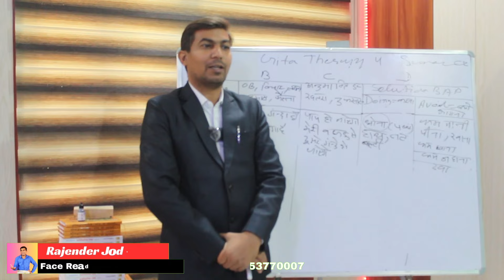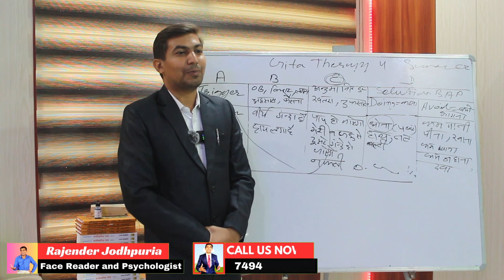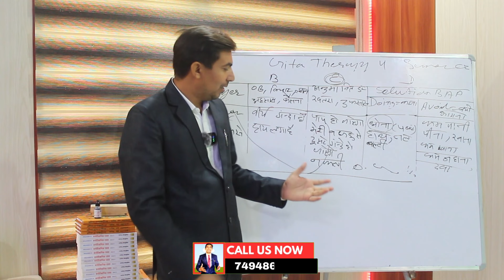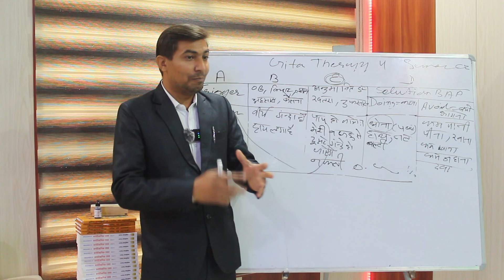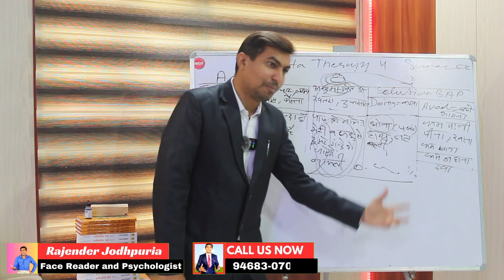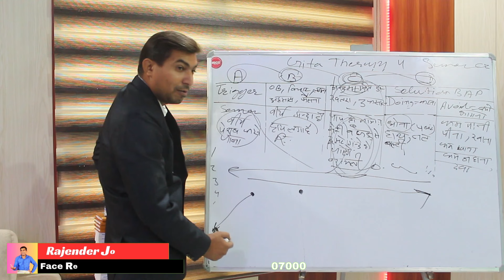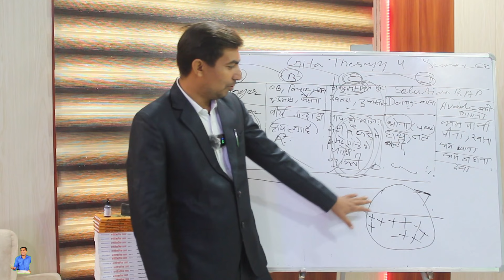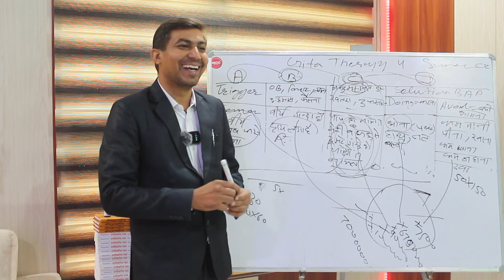CBT & Gita therapy full Video-29 || what is OCD circle || how to break ocd circle || cure ocd